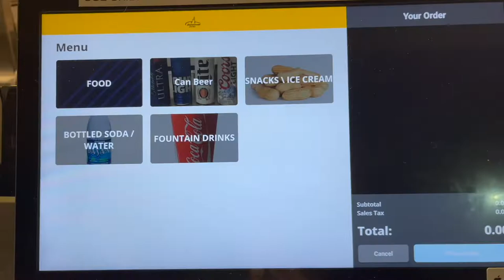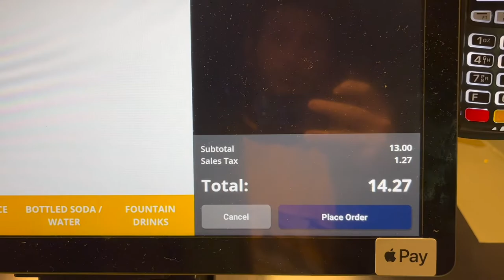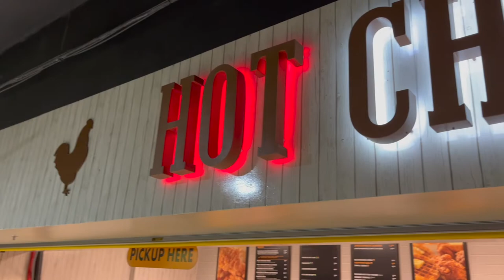Arena Food Review | Nashville Hot Chicken | Bridgestone Arena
We review the Nashville Hot Chicken dining location at Bridgestone Arena!